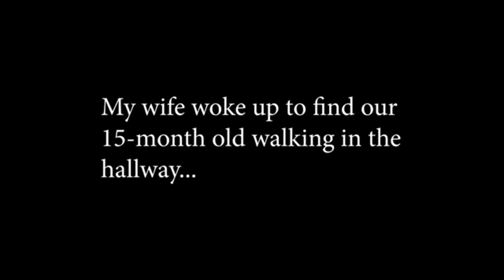Colocaron una cámara para comprobar cómo se fugaba su bebé de 1 año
El niño recibía una ayuda inesperada para realizar esta travesura para salir de su pieza.